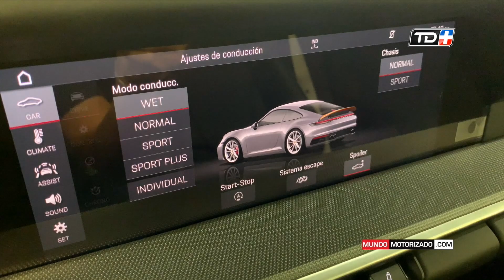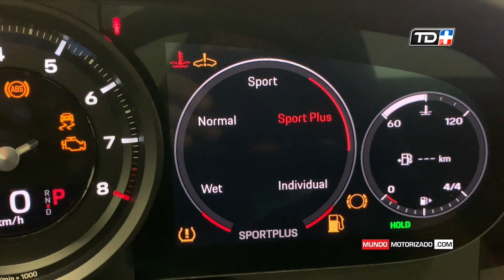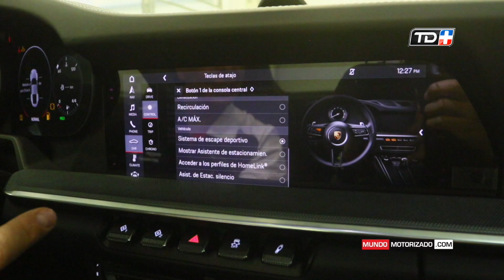NUEVO PORSCHE 911 922 - AUTODROMO HERMANOS RODRIGUEZ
Viajamos a Ciudad de México para conocer y probar el nuevo Porsche 911 992, entrevista presentada en el programa mundomotorizado.com en TD+